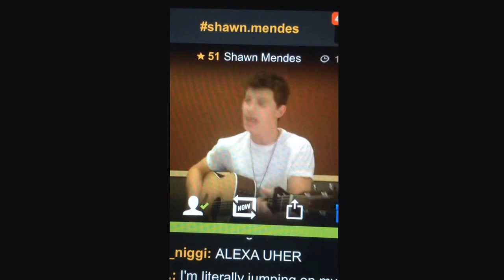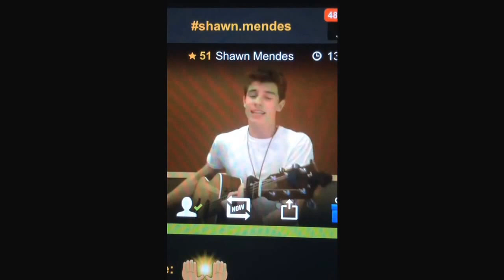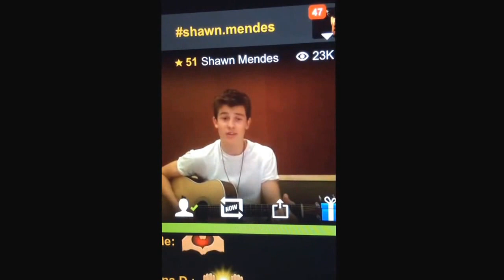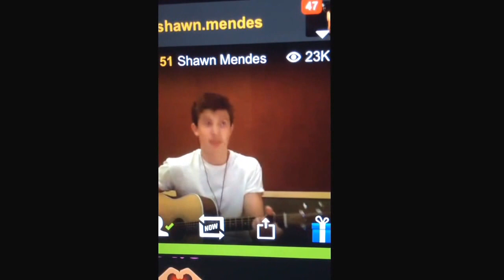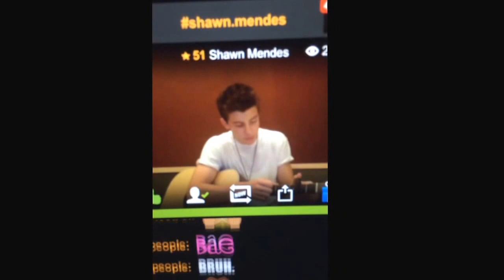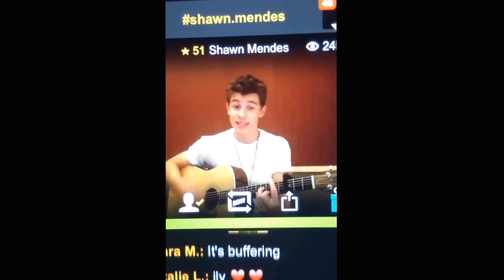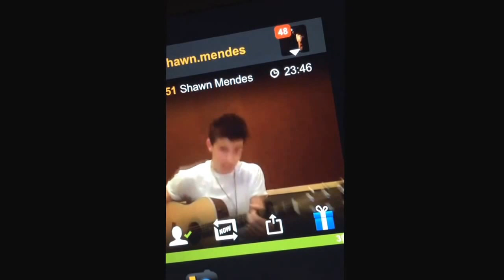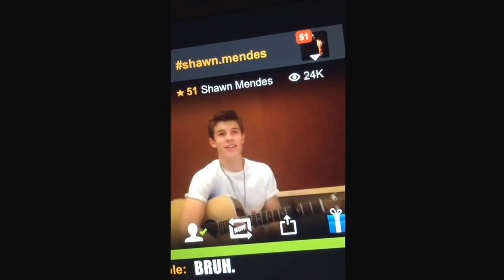Shawn's EP on YouNow✌️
Everyone go but Shawn's EP!

Sorry for the pauses and sniffles during the songs.
Songs were:
Show You
One Of Those Nights
The weight

Awesomeness TV